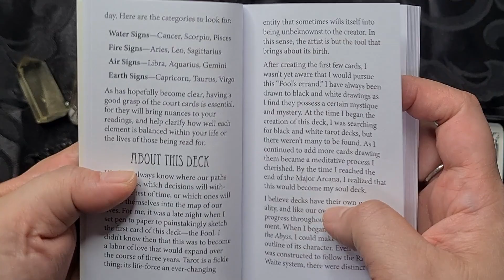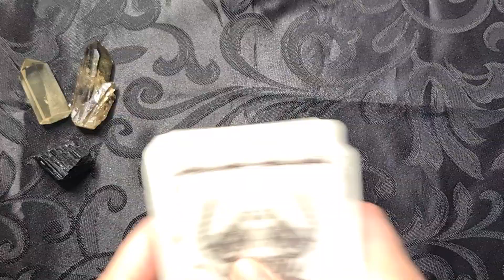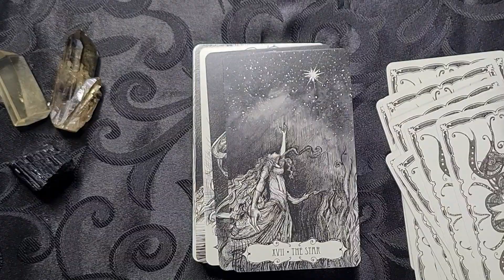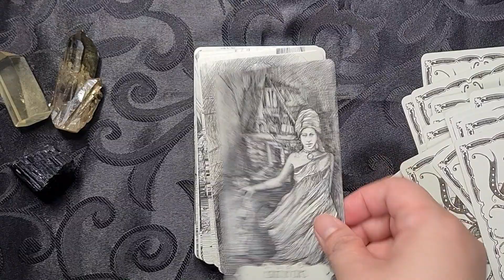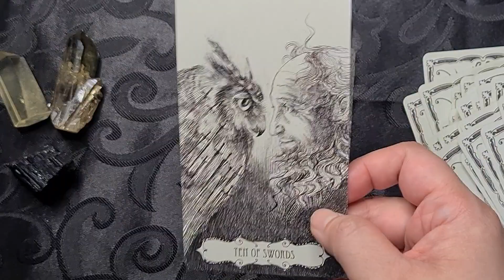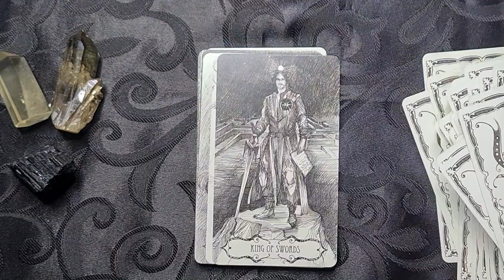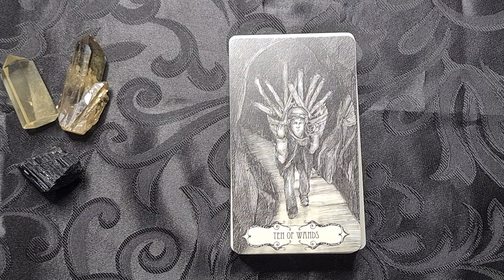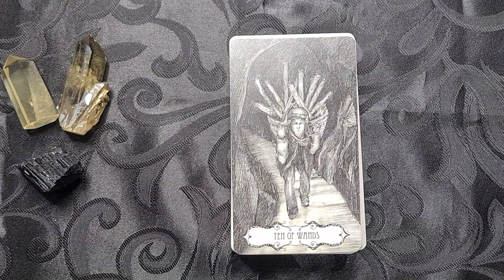Tarot of the Abyss - Full Flip Through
Hi! I'm Vanessa, the exploring oracle or the Exploracle for short!

This is the full flip through of the Tarot of the Abyss, enjoy!

00:00 Intro
00:26 The Guidebook
01:57 The Cards
02:33 The Flip Through
09:10 The Shuffle
10:13 Sample Reading

I'f you're from the Philippines I got my deck from Artemis Paints in Shopee